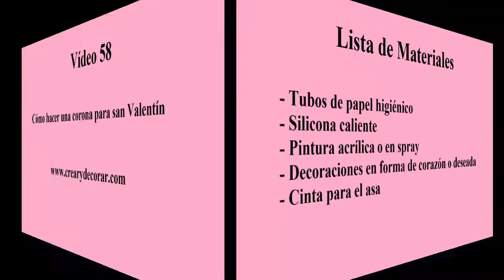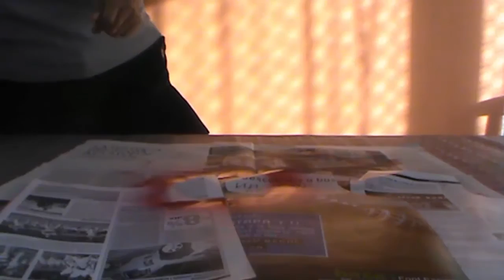Idea para san Valentin reciclando tubos de papel higiénico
Hola a toda mi gran familia!! En este vídeo les traigo una idea para San Valentín,  o el día del amor y de la amistad. Vamos a reciclar tubos de cartón  de papel higiénico y a elaborar una hermosa  manualidad súper fácil y bonita para regalar a tu novio, o a tus amig@s o a quien tú aprecies mucho. En este video vamos a elaborar un lindo adorno para san Valentín, es una corona con tubos de papel higiénico la cual es  una idea sencilla, fácil de realizar y es otra forma de reciclar este material, dándole otro uso. Los materiales que vas a necesitar son tubos de papel higiénico, pintura, cola o silicona caliente y corazones para decorar.